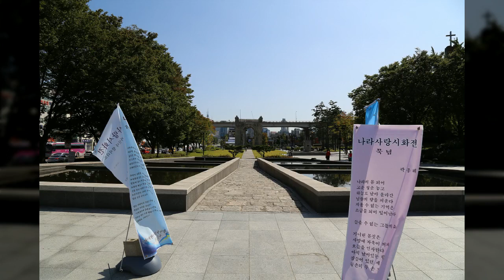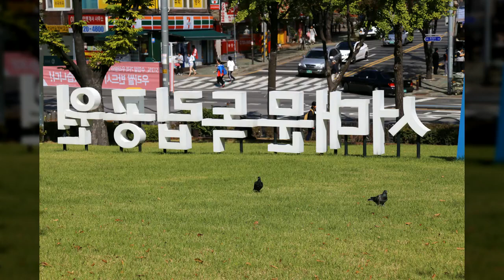서대문독립공원6